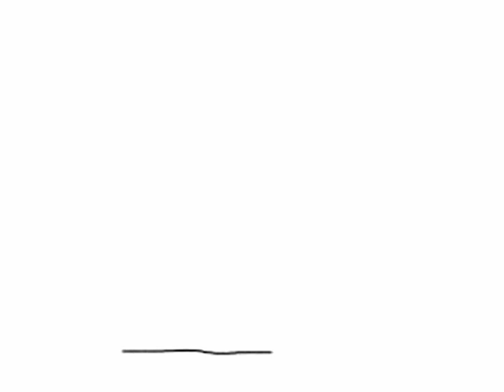Beast Malaysia Fan Meet.mpg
Beast held their "The First Beast Fan Meeting Asia Tour On Stage Malaysia 2011″ press conference on 1st July 2011 at the Sunway Resort Hotel & Spa. This is an exclusive performance at the showcase.